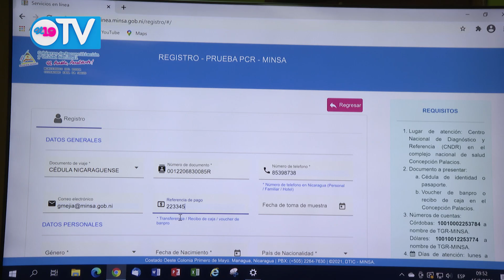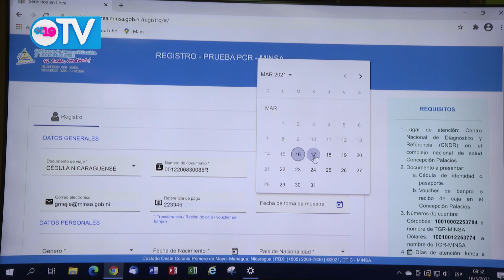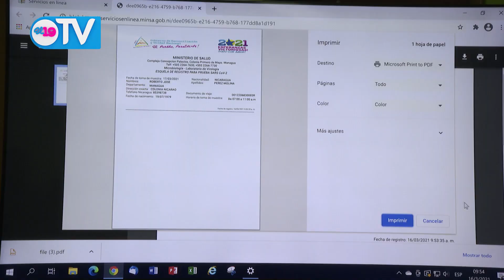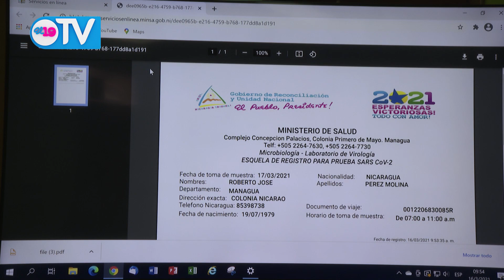Conozca cómo solicitar y ver su resultado de la prueba Covid-19 en línea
El Ministerio de Salud de Nicaragua dio a conocer que han creado un sistema en línea que permite a la población que piensa viajar solicitar la prueba de Covid-19 y obtener los resultados por esta misma vía.

El doctor Carlos Sáenz, secretario general del Ministerio de Salud, aclaró que las pruebas se realizan en el Complejo de Salud Concepción Palacios en Managua, en horarios de siete de la mañana a once de la mañana, de lunes a sábados.